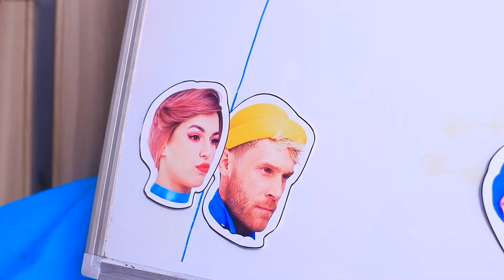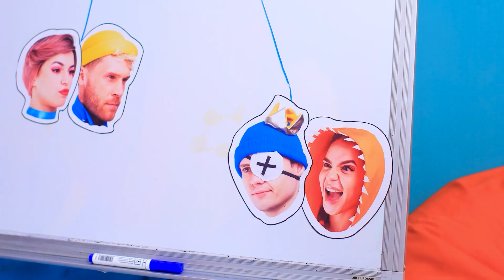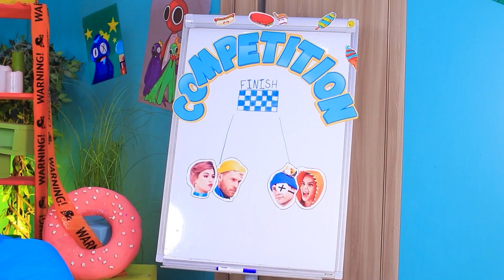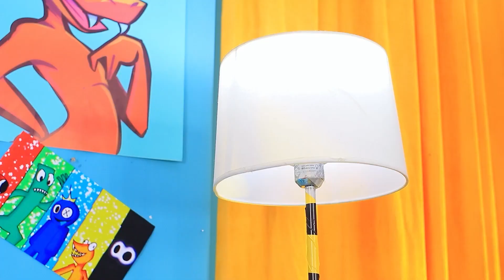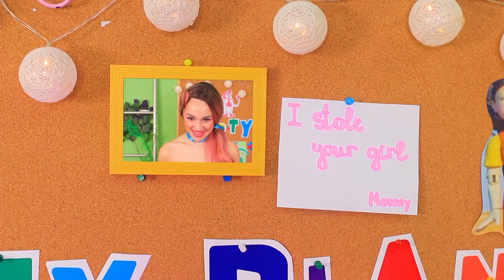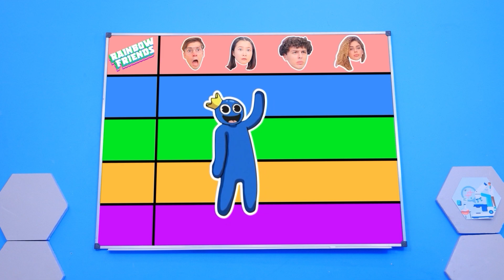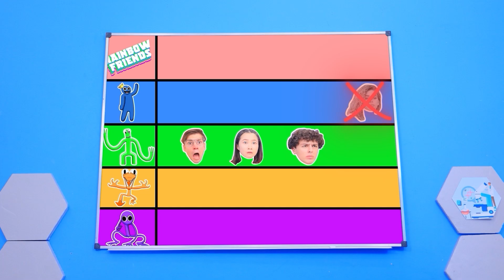असली ज़िन्दगी में रोब्लॉक्स रेनबो फ्रैंड्स !/ पॉपी प्लेटाइम vs रेनबो फ्रैंड्स !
हमारी नई वीडियो में रोब्लॉक्स रेनबो फ्रैंड्स और मॉमी लॉन्ग लेग्स की कमाल की लड़ाई देखें ! और आज हम आपको आपके फेवरेट कैरेक्टर्स के कूल सीक्रेट रूम आईडियाज़ दिखाएंगे !